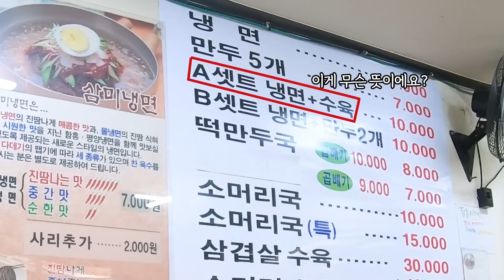더운나라 브라질 미녀가 차가운 냉면을 먹자 벌어진 현상..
여러분 안녕하세요! 딩글입니다😍
오늘은 브라질에서 오신 다니엘라님이
처음으로 냉면을 먹으러 가셨는데요😋🍜
차가운 음식이 낯선 뜨거운 남미에서 오신 다니엘라님의
먹방이 궁금하시면 지금 바로 확인하실까요~?

감사합니다